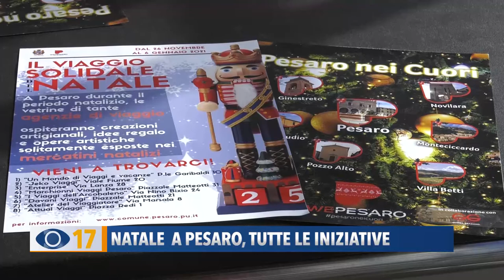Natale a Pesaro, tutte le iniziative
A Pesaro salta la cerimonia di accensione dell’albero di Natale in piazza del Popolo. Tra le iniziative un presepe di ghiaccio e un trenino che girerà per le vie del centro.